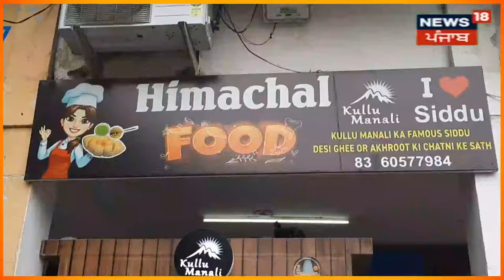Amritsar News | Himachal ਦਾ Special ਜ਼ਾਇਕਾ ਪਹੁੰਚਿਆ ਅੰਮ੍ਰਿਤਸਰ, ਹਰ ਪਾਸੇ ਹੋ ਰਹੇ ਚਰਚੇ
ਅੰਮ੍ਰਿਤਸਰ ਸ਼ਹਿਰ ਦੇ ਜ਼ਾਇਕੀਆਂ ਦੀ ਸੂਚੀ ਦੇ ਵਿੱਚ ਹੁਣ ਹਿਮਾਚਲ ਦੇ ਖਾਸ ਸੁਆਦ "ਸਿੱਡੂ" ਦਾ ਨਾਮ ਵੀ ਜੁੜ ਚੁੱਕਿਆ ਹੈ। "ਸਿੱਡੂ" ਹਿਮਾਚਲ ਸੂਬੇ ਦਾ ਸੁਆਦ ਹੈ, ਜੋ ਕਿ ਕੁੱਲੂ ਦੇ ਵਿੱਚ ਹੀ ਜ਼ਿਆਦਾਤਰ ਵਿਕਦਾ ਹੈ ਅਤੇ ਆਪਣੇ ਵਿਲੱਖਣ ਸੁਆਦ ਦੇ ਨਾਲ ਜਾਣੇ ਜਾਣ ਵਾਲੇ ਇਸ ਜ਼ਾਇਕੇ ਨੂੰ ਖਾਣ ਦੇ ਲਈ ਲੋਕਾਂ ਦੇ ਵਿੱਚ ਬਹੁਤ ਹੀ ਉਤਸੁਕਤਾ ਰਹਿੰਦੀ ਹੈ।